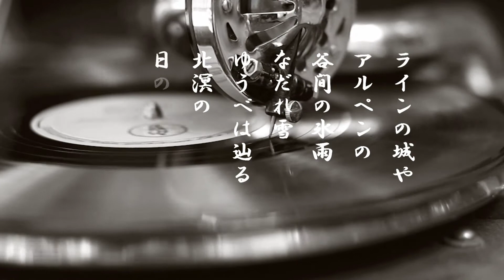「紅萌ゆる岡の花」ケン＆ミク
ケンの電子オルガンバージョン。
明治37年旧制第三高等学校寮歌　逍遥の歌
日本三大寮歌の一つ